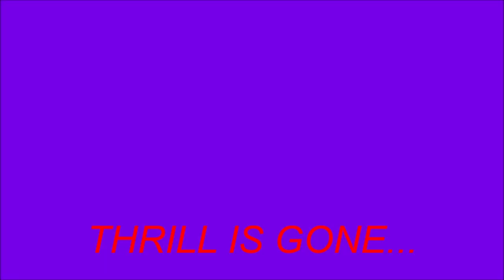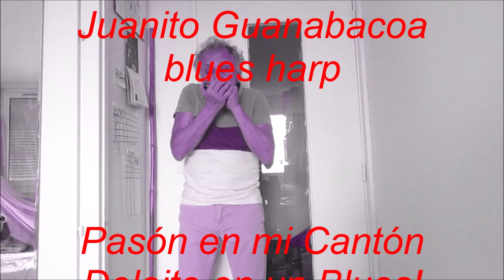THRILL IS GONE cover MUDDY WATERS. JUANITO GUANABACOA 17 MARZO 2023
PASÓN EN MI CANTÓN... DELEITE EN UN BLUES
17 DE MARZO 2023...